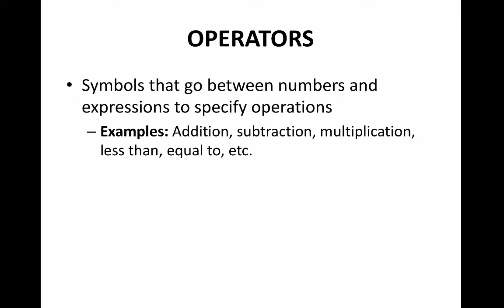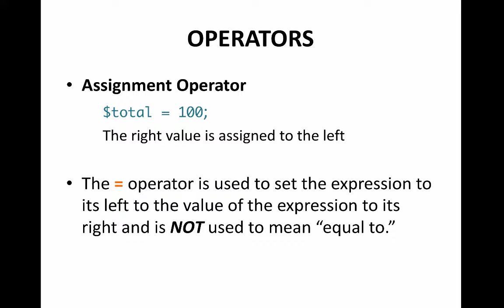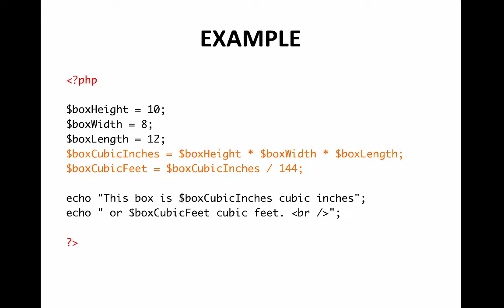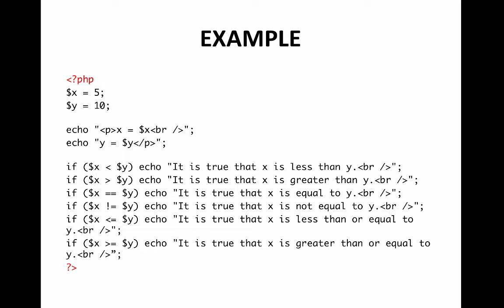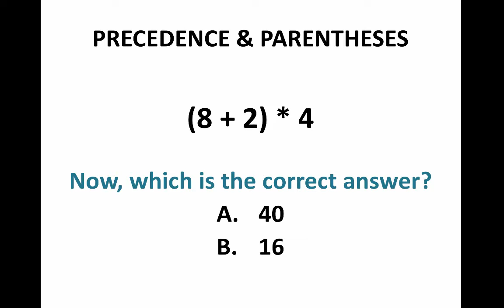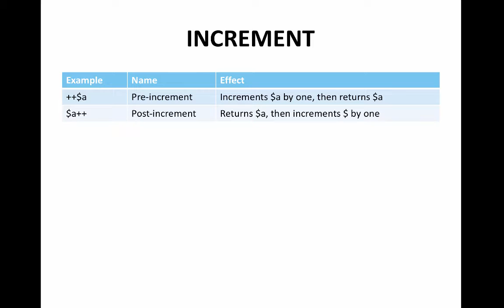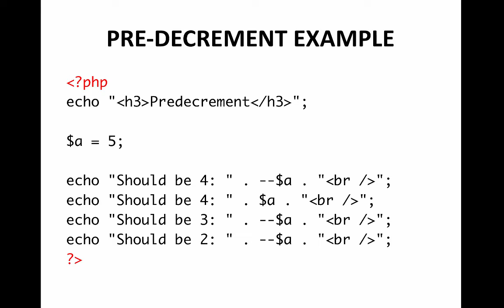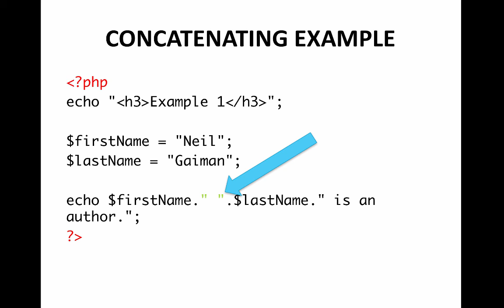DMT475 PHP Operators